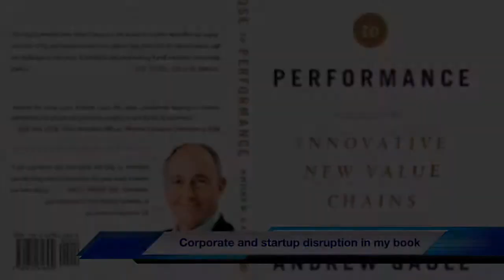Spotify disruption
Change in music, online, finance of ventures and new relationships with creators and customers.
For insights to change in technology, business models and China see 'Purpose to Performance - Innovative New Value Chain' by Andrew Gaule on Amazon.